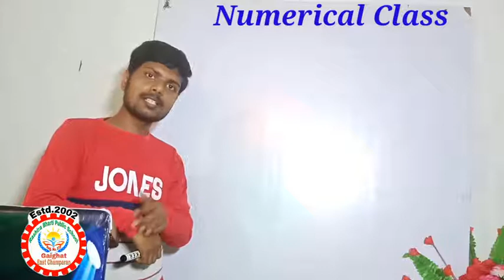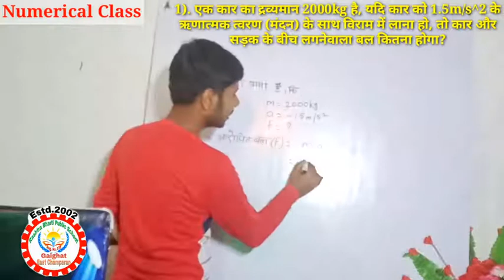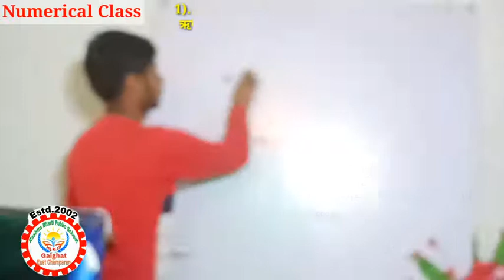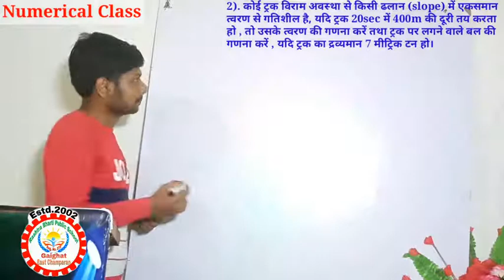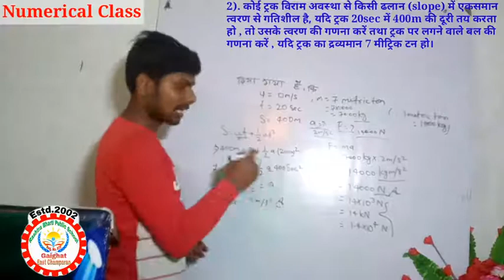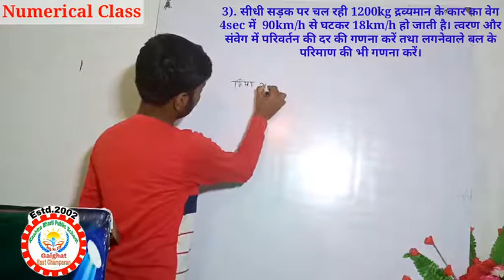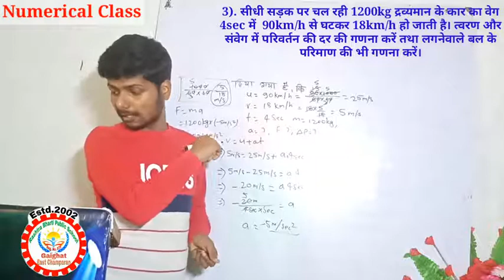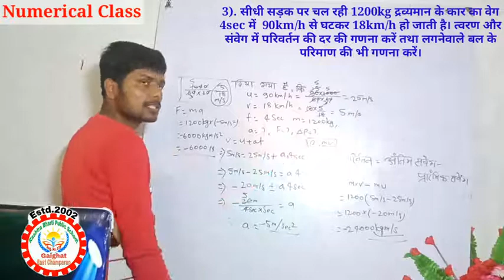कक्षा 9 भौतिकी ऑनलाइन क्लास (लॉकडाउन सीरीज) Day (15) Class 9 Physics Online Class - Lockdown series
हमने कक्षा 8 के बच्चों (जो कक्षा 9 में जाने वाले है) के लिए एक बहुत ही अच्छा भौतिकी (physics) का सीरीज लाया है । जो कक्षा 9 का भौतिकी है । यह हमारे द्वारा भौतिकी के लिए चलाए जा रहे लॉकडाउन स्पेशल सीरीज का तेरहवां कावीडियो है इसमें हमने तीसरा अध्याय बल तथा गति के नियम (Law of force and Motion) को पढ़ाया है।  इस सीरीज का वीडियो प्रतिदिन सुबह 7-8 बजे के बीच जारी कर दी जाएगी । हमने लक्ष्य रखा था कि आने वाले 15 दिनों में हम भौतिकी को समाप्त कर देंगे पर कुछ बच्चों ने कहा कि सर इस क्लास को धीरे धीरे ट्यूशन क्लास कि तरह ले चले चुकी लॉकडाउन है और समय की कमी नहीं है, हम इस वीडियो क्लास के लिए बहुत मेहनत कर रहे हैं,  अत: इसे अपने दोस्तो के बीच शेयर जरूर करें ताकि वे भी इस सीरीज का लाभ उठा सकें। धन्यवाद्!!